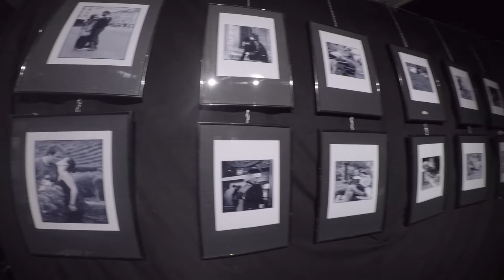Bennet's Lose Your Ties VLOG - Episode 10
Episode 10 - Lorraine, France

It's Wednesday and after a great night's sleep, we had our first radio appearance in France of the year. Our friend, Flo from MixLor radio invited us on air to talk about the album release and to advertise our concert in Metz on 8th March! Unfortunately, all of still need to improve our French speaking skills, so our Emilie was kind enough to act as our translator. It was cute because she was a bit nervous beforehand, but she did an excellent job and we were very proud of her!

After the interview and live performance on air, we jumped in the car and drove to Nilvange, where we had an evening concert in Cafe Culture Le Gueulard only a few kilometers from the station. It was a last minute gig, so we were not sure how many people would turn up to the concert, BUT we were pleasantly surprised when a room full of people sat before us at the start of the show. It seems that our followers in Lorraine continue to grow and it is steadily becoming one of our strongest regions.

At the end of the night, we had to quickly pack up our things and get to the car because we had a 3 hour night drive ahead of us! We  were set to arrive in Frankfurt at 2:00am, quickly get some sleep and get ready for the big concert at Brotfabrik the following day! It's going to be a big one!!